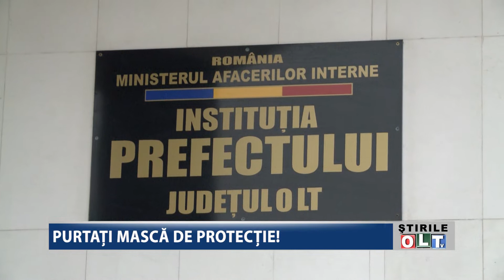PURTATI MASCA DE PROTECTIE 0604